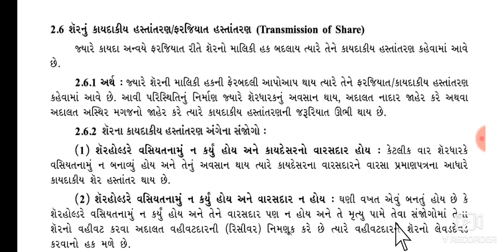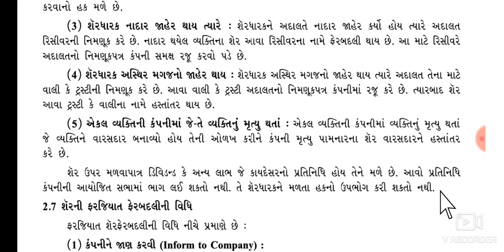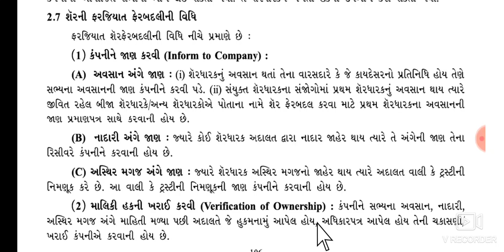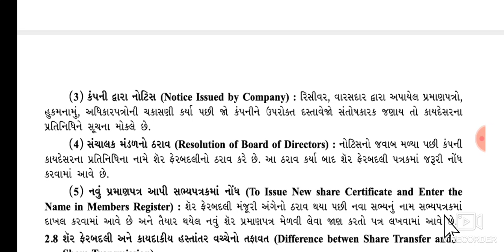STD 12 SP વિભાગ 2 lesson 2 part 3